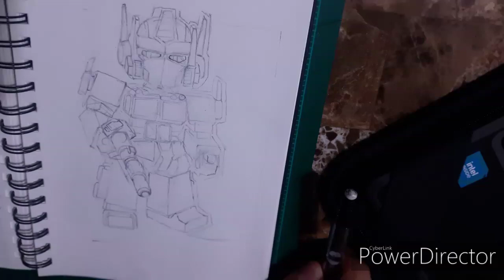I HAVE RETURNED!!! || [Timelapse + Commentary] || Announcements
I just wanted to make this video as a heads up. I hope you enjoy me yapping for two minutes straight.

Or dont, i'm not your dad ¯\_(ツ)_/¯

Composers: [Capcom and Virgin Interactive]